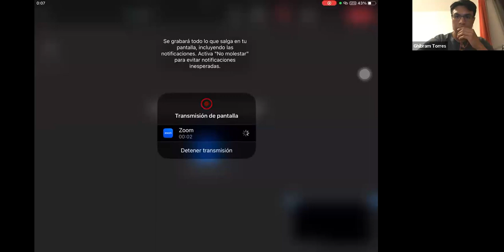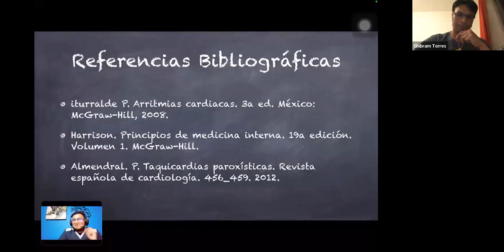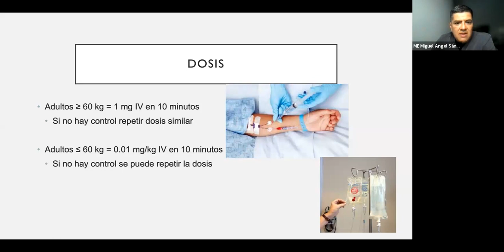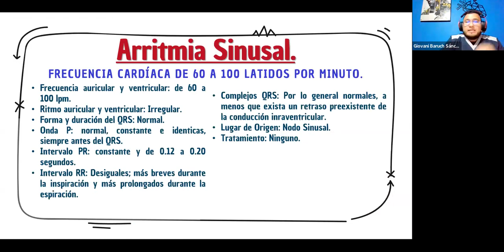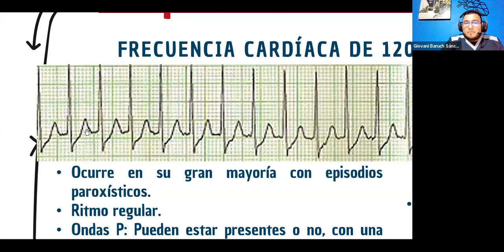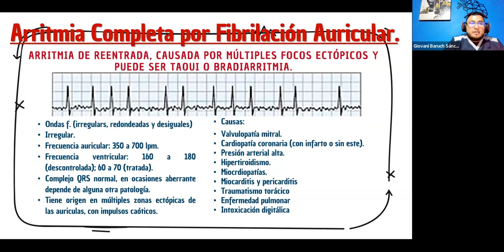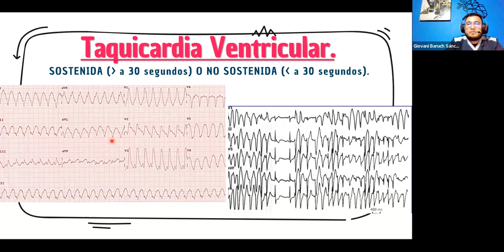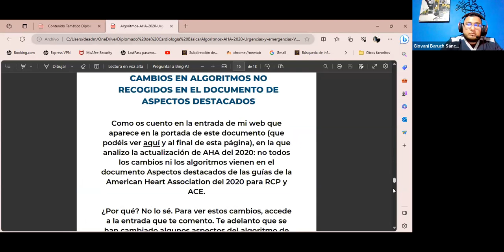Clase 3 Diplomado de Cardiología I REMEEC